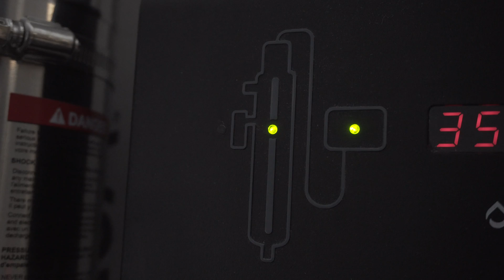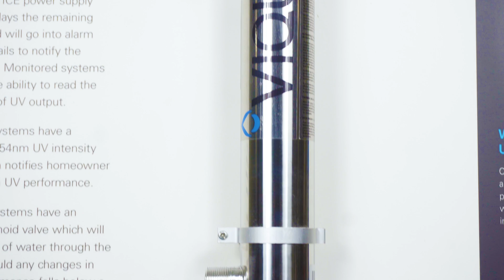Jak usuwać bakterie w wodzie ze studni? | ECOPERLA 💎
Bakterie w wodzie to bolączka użytkowników studni głębinowych. Do usunięcia drobnoustrojów w wodzie nie zawsze wystarczy chlorowanie, choć powinien być to pierwszy, podstawowy krok po wykopaniu studni. Najlepszym rozwiązaniem na tego typu problemy jest montaż lampy UV, które sterylizują wodę na bieżąco. Na rynku dostępne są różne lampy, bez problemu można dostosować ich rozmiar do potrzeb gospodarstwa czy ilości używanej wody. Dzięki temu, można poradzić sobie nawet z dużą ilością bakterii w studni!

Nie wszyscy właściciele studni wiedzą o tym, że bakterie mogą pojawić się w wodzie dopiero po pewnym czasie eksploatacji naszego ujęcia. Jeśli ciekawi Cię temat dezynfekcji wody bądź chcesz się uchronić przed mikroorganizmami w Twojej wodzie, obejrzyj nasz materiał mówiący o sposobach usuwania bakterii w wodzie ze studni!

00:00 Wstęp
00:30 Jakość wody ze studni
01:00 Dezynfekcja wody ze studni
01:32 Działanie lampy bakteriobójczej
02:14 Podsumowanie
02:42 Zakończenie